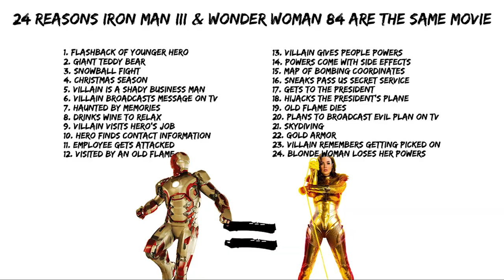24 Reasons Iron Man 3 & Wonder Woman Are The Same Movie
24 Reasons Iron Man 3 & Wonder Woman Are The Same Movie

When Tony Stark's world is torn apart by a formidable terrorist called the Mandarin, he starts an odyssey of rebuilding and retribution.
Cast: Robert Downey Jr., Guy Pearce, Gwyneth Paltrow

Diana must contend with a work colleague and businessman, whose desire for extreme wealth sends the world down a path of destruction, after an ancient artifact that grants wishes goes missing.
Director: Patty Jenkins
Cast: Gal Gadot, Chris Pine, Kristen Wiig